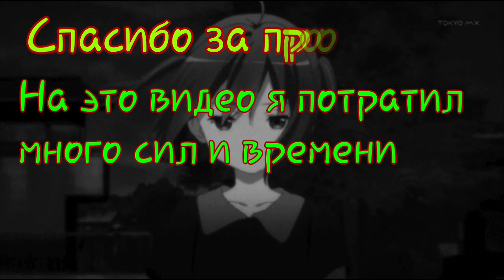Falling❤ | Standoff 2 Highlights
FragMovie Standoff🔮
Канал Chpok'a(только топ контент)
Девайс:Samsung Galaxy S9+
🔥Характеристики:
Процессор-Exynos 9810
GPU(видеокарта)-Mali-G72 MP18
Оперативка-6GB
Память-64GB
Разрешение:1440р(2к)